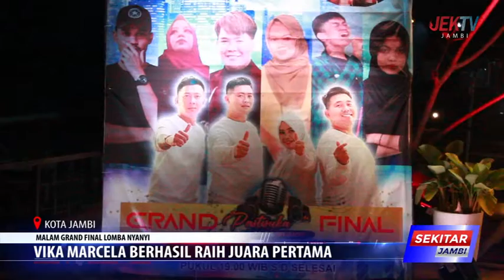VIKA MARCELA BERHASIL RAIH JUARA PERTAMA